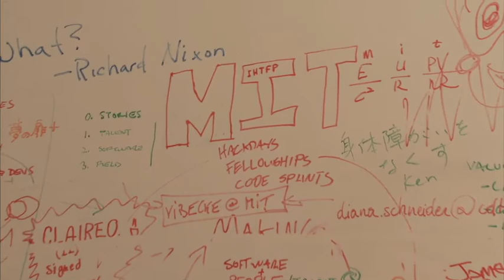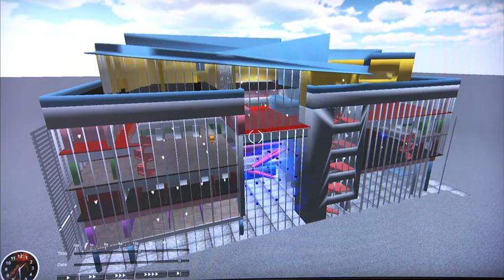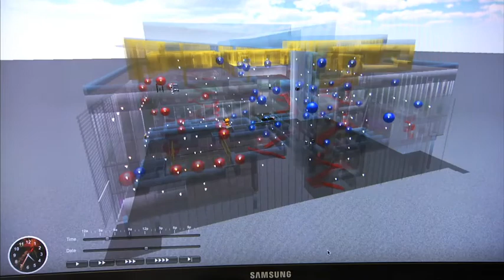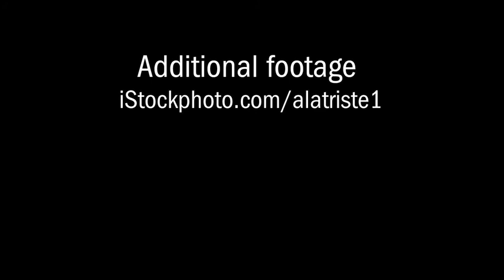Networked environments of the future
Researchers at MIT's Media Lab are creating "responsive environments" where people and their environments are truly connected. Visit physicsworld.com for more videos, webinars and podcasts.